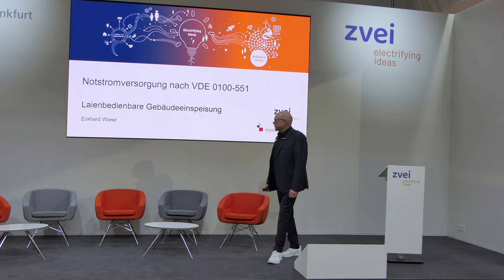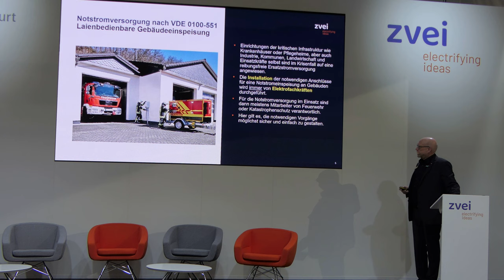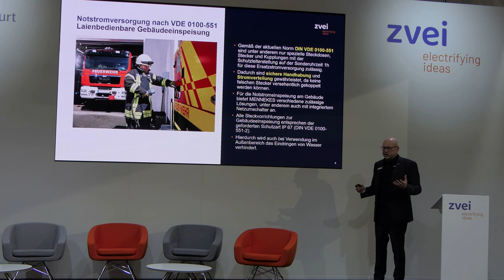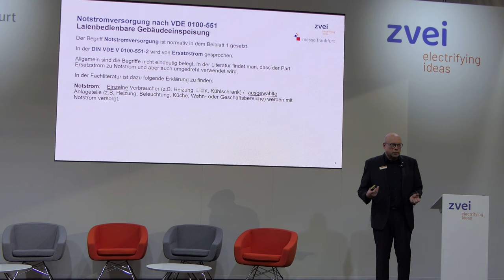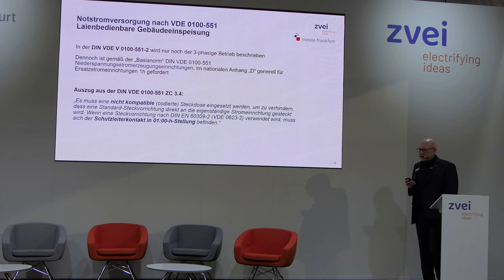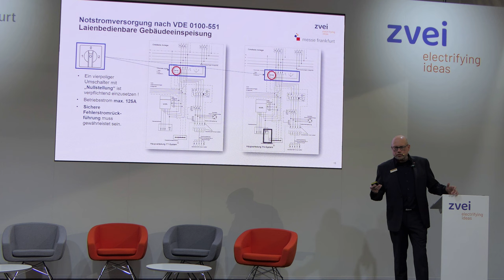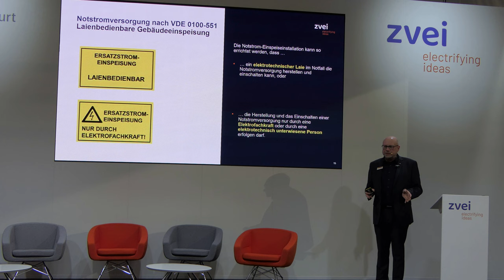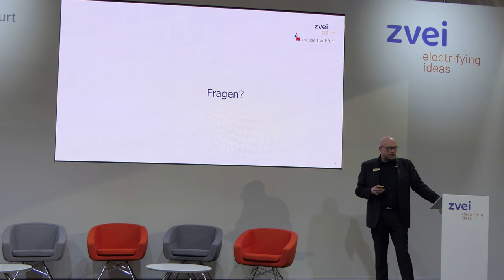Notstromversorgung nach VDE 0100-551 | Eckhard Wiese | Light + Building 2024 | MENNEKES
Notstromversorgung nach VDE 0100-551 –Laienbedienbare Gebäudeeinspeisung - MENNEKES Elektrotechnik @mennekesde